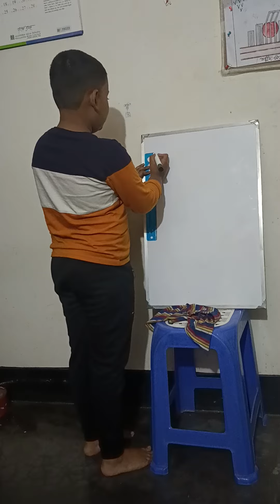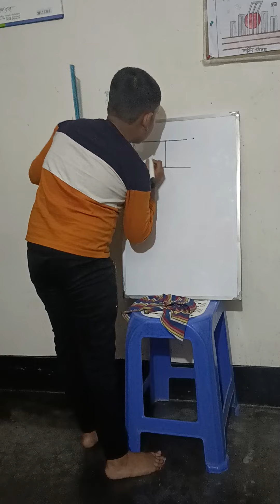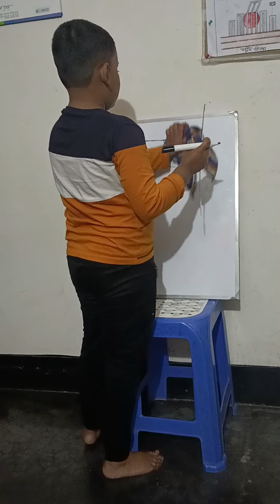30 January 2023